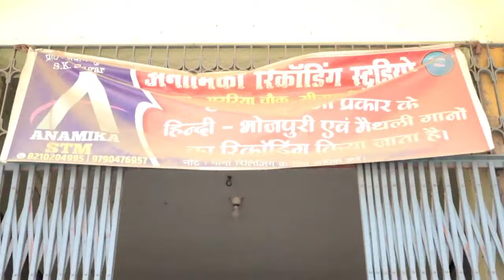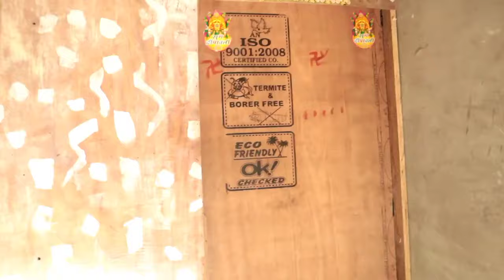भोजपुरी गायक | Achal Dev Comedy | Mani Meraj